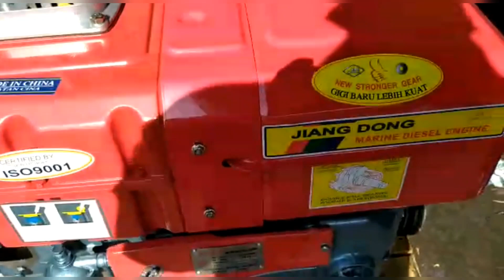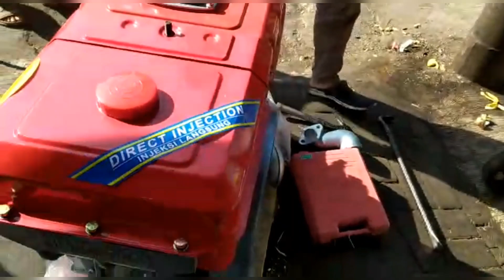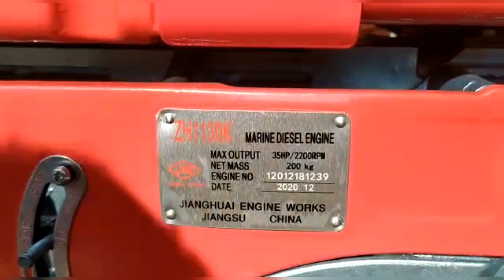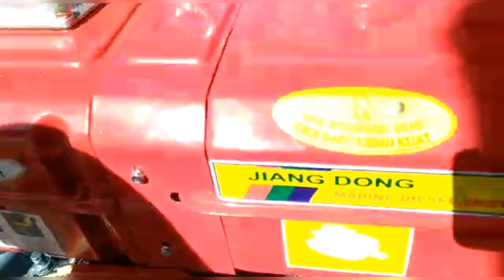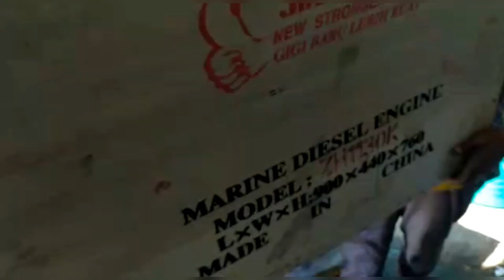JIANGDONG ZH 1130 K diesel super power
Informasi tentang diesel jiangdong zh 1130 k pesanan orang ponorogo cek unit dan test diesel
Untuk spesifikasi diesel jiangdong zh 1130 k
Jenis : Horisontal 4 langkah - 1 silinder
Sistem Pembakaran : Ruang Depan
DIameter x panjang langkah (mm) : 130x120
Volume Langkah (ltr) : 1.590
Tenaga Kontiniu (HP/Rpm) : 33/2200
Sistem Pendingin : Hopper
Sistem Pelunasan : Kombinasi tekanan &amp;amp; penyebaran
SIstem Start : Tangan / Engkol
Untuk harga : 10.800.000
Semoga bermanfaat

Terima kasih